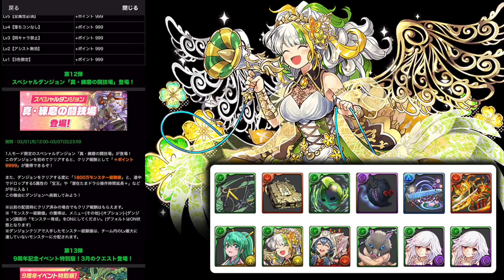【初見】真・錬磨の闘技場をテュオレの超火力で破壊する！【パズドラ】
17万円分は働いてもらう()

ファンレター等はこちらにお願いします！
〒107-6228
 ミッドタウン・タワー 28F　なっち宛